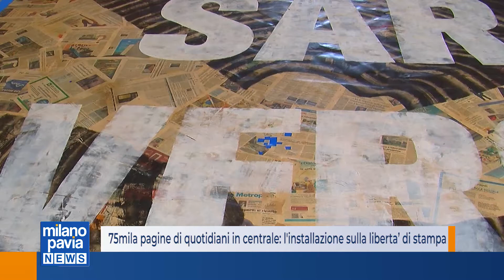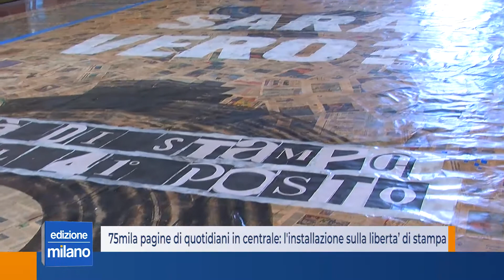75mila pagine di quotidiani in centrale: l'installazione sulla liberta’ di stampa